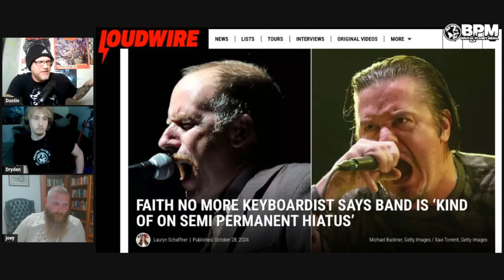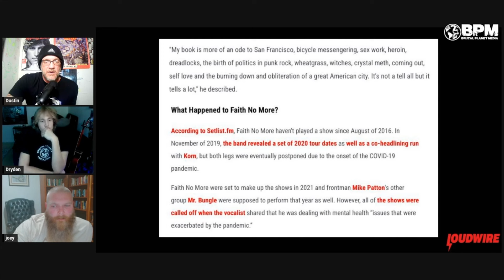Faith No More is on a "Semi-Permanent Hiatus" - Roddy Bottum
To me "semi-permanent hiatus" is a nice way of saying "we're not retired and for the right dollar amount we will get it together." At least it's honest right? FNM isn't trying to sell another reunion tour or "coming out of retirement" or anything like that. I respect it... what do you think?